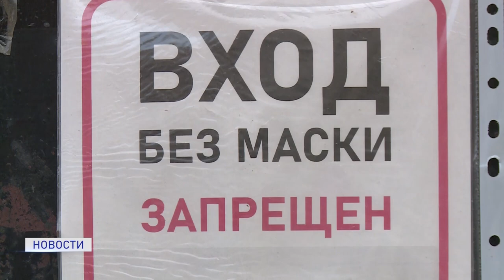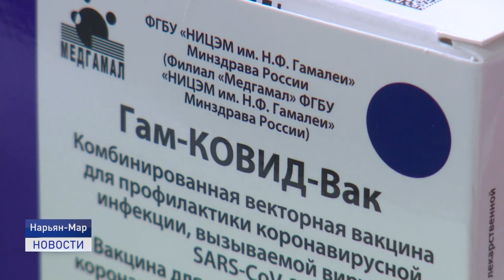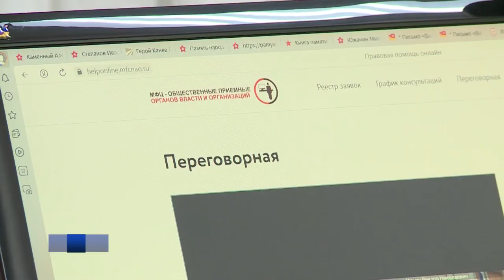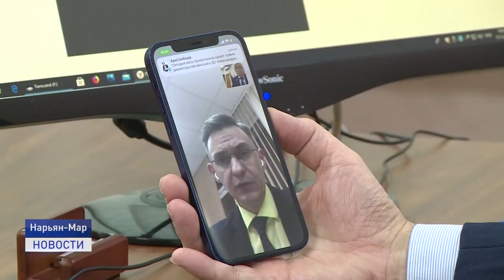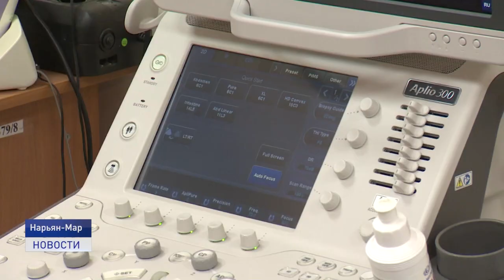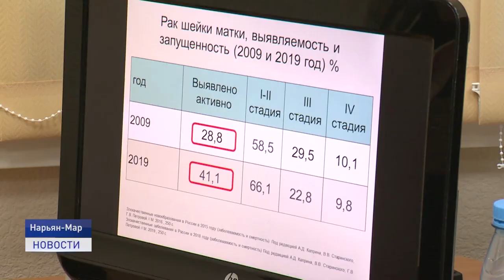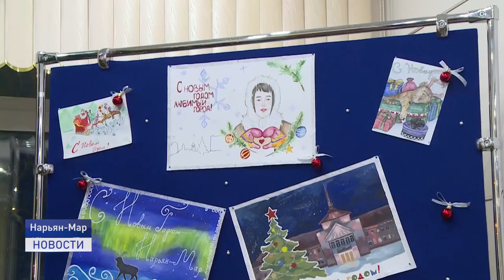Новости Ненецкого округа от 16.12.2021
Алкомаркет на дому.  В одном из населенных пунктов региона, жительница поселка организовала незаконную продажу горячительных напитков.

Доходы окружного бюджета в следующем году составят более 20 миллиардов рублей. На сессии Собрания депутатов приняли главный финансовый документ региона на 2022 год.

Праздник к нам приходит. Новогодняя атмосфера уже царит в окружной столице Ненецкого автономного округа.